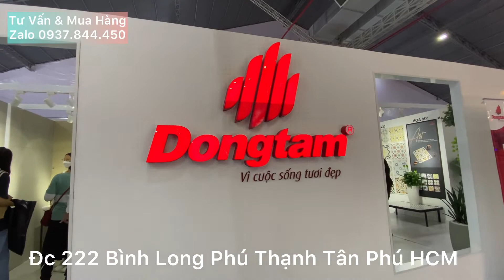Hội Chợ Triển Lãm VIETBUILD 2022 Nắp Xịt Hyundae Bidet, Bồn Cầu Viglacera Xả Xoáy Mới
NỘI THẤT THANH TÂM

✅ Chuyên kinh doanh thiết bị vệ sinh, Gạch men, Đá ceramic bồn cầu Inax, American, Viglagcera.

👉 vì những thứ bạn cần đều nằm ở đây 👇

Địa chỉ 222 Bình Long Phú Thạnh Tân Phú

🕰 Time làm việc
7h:00-17h:00 từ thứ 2- thứ 7

7h:00-11h:30 chủ nhật

NGOÀI GIỜ NHẮN TIN ĐỂ IM
☎️ Hotline